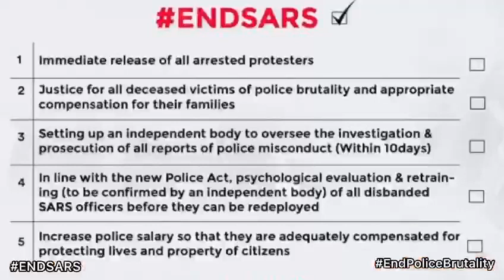SORO-SOKE: ENDSARS MELODY